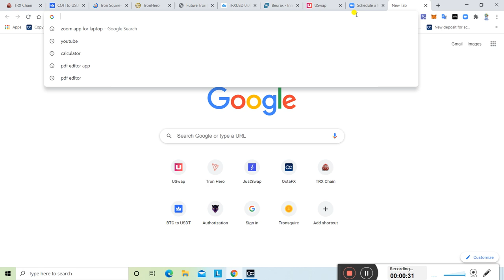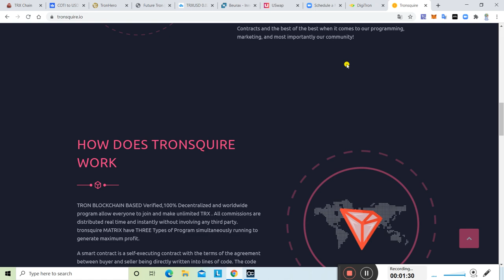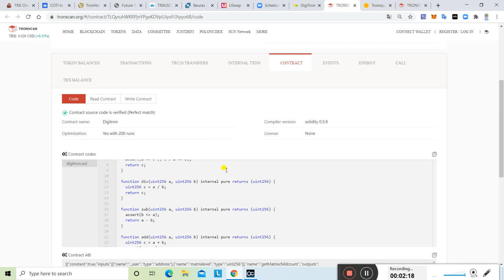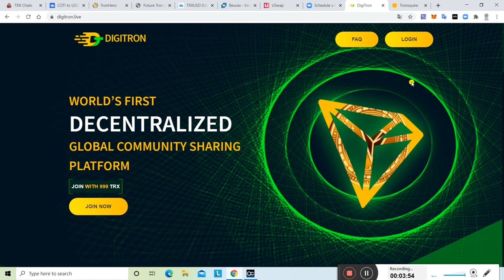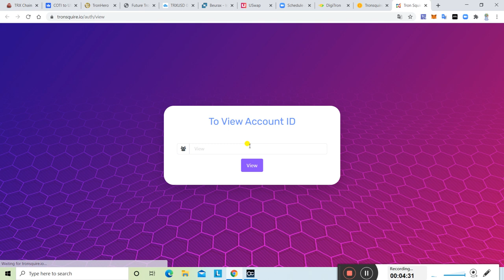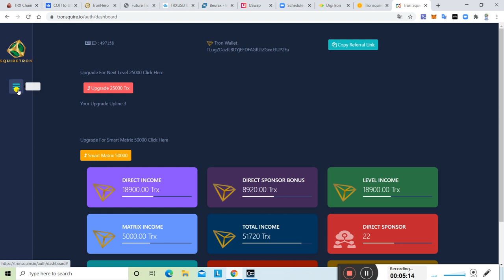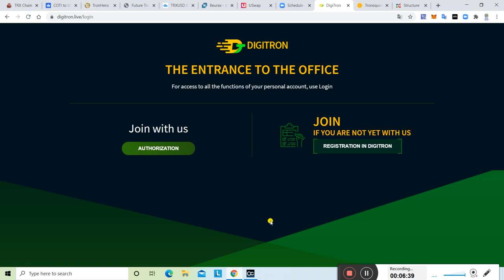Digi Tron 999 Tron Vs. Tron Square 900 Tron कोनसा प्लान अच्छा है ??